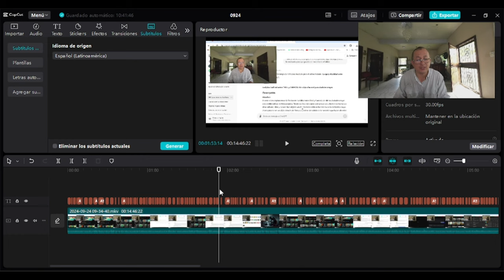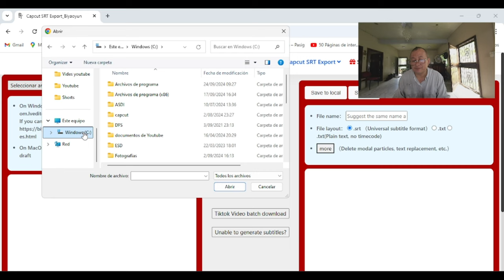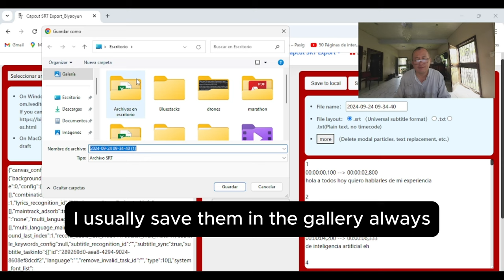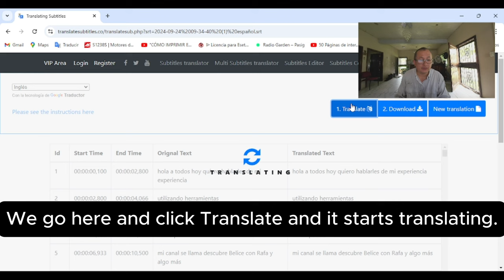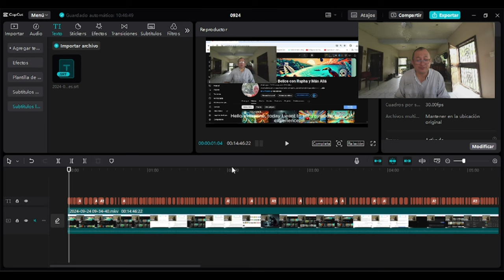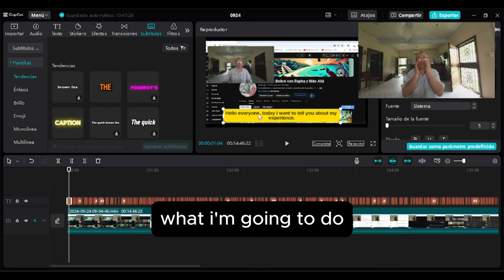¿Cómo TRADUCIR SUBTITULOS GRATIS en pocos pasos?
¿Quieres aprender a traducir subtítulos en CapCut sin pagar por la versión Pro? En este video, te mostraré paso a paso cómo hacerlo de manera rápida, sencilla y totalmente gratis. CapCut es una herramienta poderosa para editar videos y, con estos trucos, podrás traducir tus subtítulos sin gastar un centavo.

 La traducción de subtítulos es una excelente manera de llegar a una audiencia global y mejorar la accesibilidad de tus videos. En este tutorial, no solo aprenderás a traducir, sino que también te daré consejos para optimizar tus subtítulos y hacer que sean lo más precisos posible. Incluso si eres nuevo en la edición de videos, verás que con CapCut es fácil seguir los pasos y obtener resultados profesionales.

No necesitas ser un experto ni gastar dinero en software costoso. Este método te permitirá aprovechar las herramientas de CapCut sin limitaciones, y además podrás aplicar este conocimiento a futuros proyectos de edición. ¡Sigue los pasos en este video y empieza a traducir tus subtítulos gratis hoy mismo!
Si por alguna razón no te guste el video, sería de gran ayuda que nos dejaras un comentario para poder mejorar. ¿Cómo TRADUCIR SUBTITULOS GRATIS en pocos pasos?

Hasta pronto